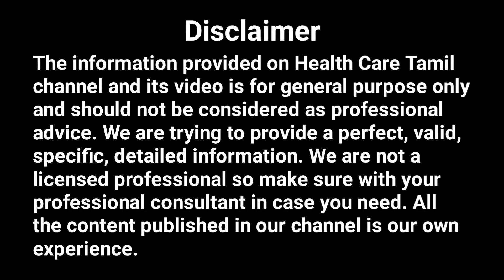இல்லற வாழ்க்கை இனிமையாக மாற | Ponnankanni Keerai For Healthy Lifestyle | Health Care Tamil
இல்லற வாழ்க்கையை இனிமையாக மாற்ற உதவும் பொன்னாங்கண்ணி கீரை.
Ponnankanni Keerai helps to make home life sweet. Ponnankanni Keerai Benefits.